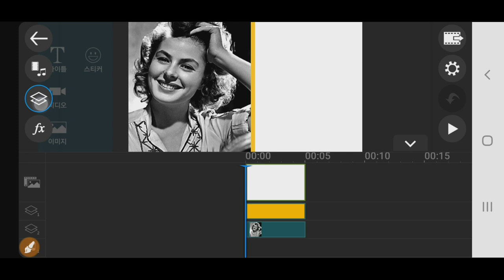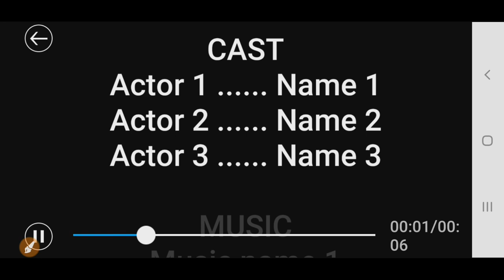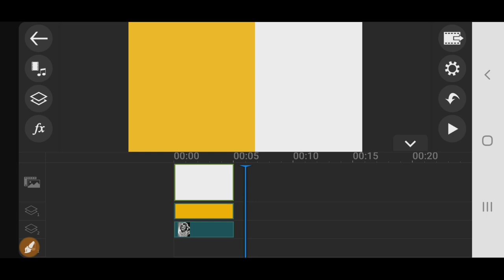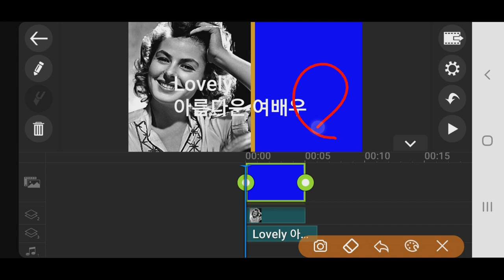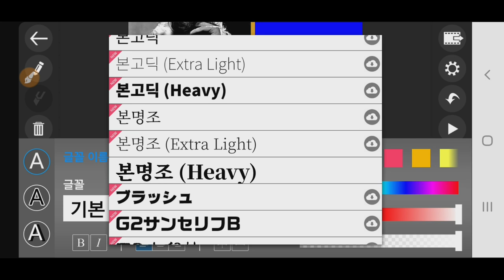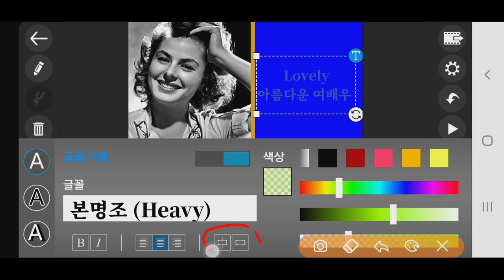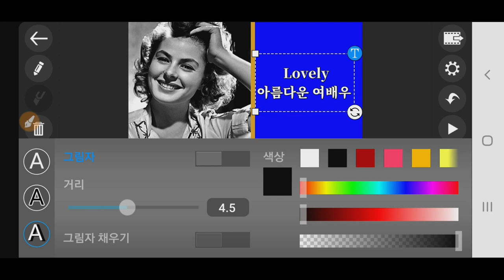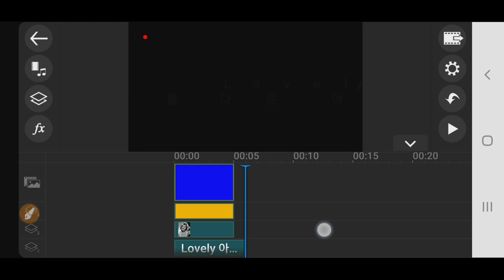파워디렉터강좌 자막입력 방법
Powerdirector강좌 파워디렉터 동영상에 자막을 입력하는 방법
글자입력방법  자막입력방법 파워디렉터강좌 파워디렉터강좌목록